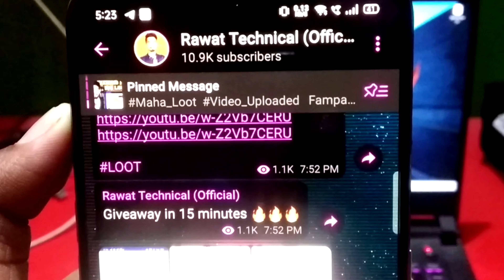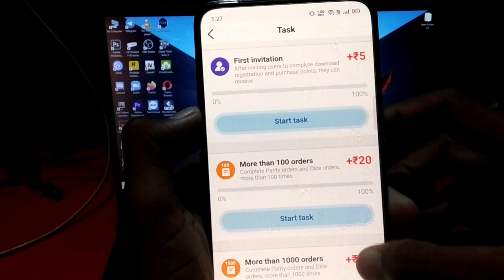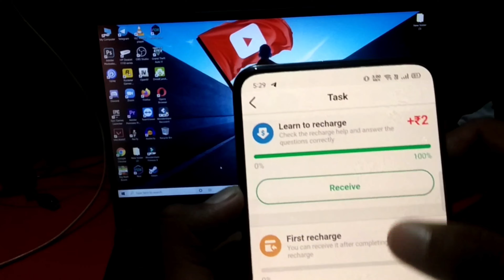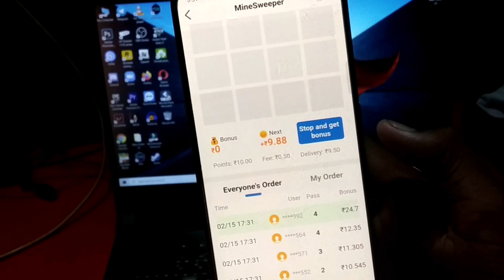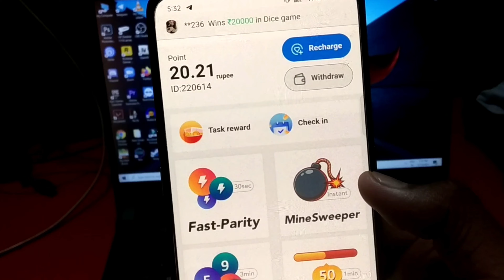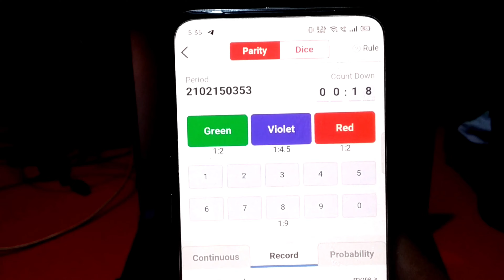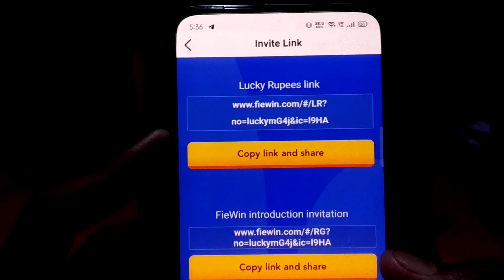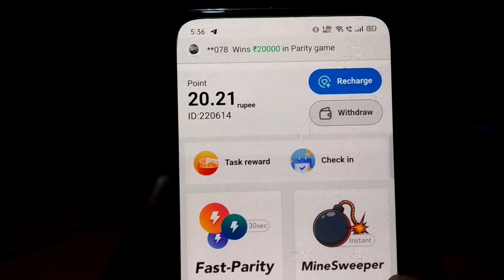New Earning App Without Investment || Rawat Technical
Hii Guys, I am Naveen Rawat. And Today I will Provide you The Best Method To Do Earning From Home |